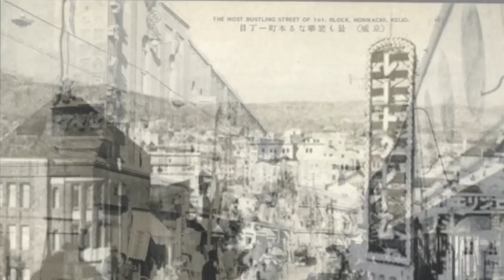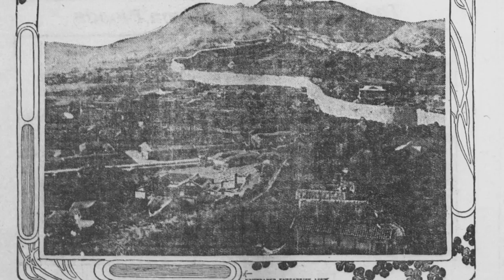The First Photos Ever Taken in Korea [1879-1930] 19th Century Far East Collection, Seoul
Howdy ya’ll. Welcome back. Today we are going to be looking at the first photographs ever taken in Korea, dated from the years 1879 until 1930. Throughout the late 19th century, due to Korea’s Joseon Dynasty, contact with outsiders was forbidden.

Due to this policy, photography reached and expanded throughout Korea very slowly. The first documented photographs of Korea and its people, taken outside the major cities, occurred around the 1870’s, and we will view a vast collection of these early photographs, both by Korean born photographers and by foreign photographers who later gained access to the kingdom.

Overall, these are some of the most amazing photographs of the Old World Far East that I have ever seen. This collection, assembled from an assortment of early photographs, epitomizes the architecture and lifestyle of 19th century Korea.

Links to Topics discussed today;